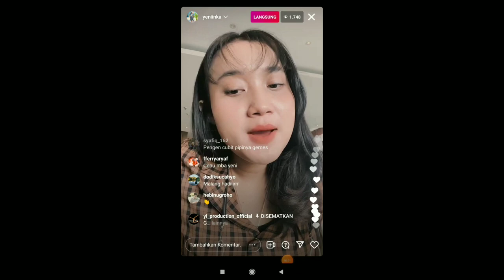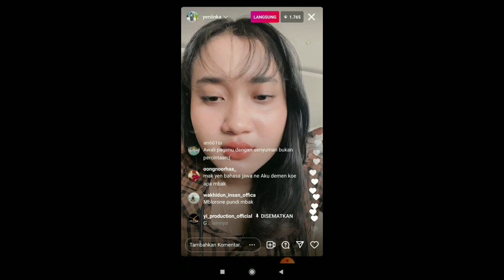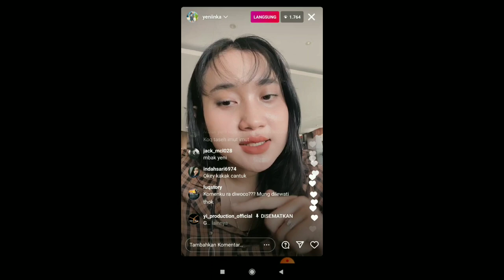YENI INKA LIVE IG 30 SEPTEMBER 2021